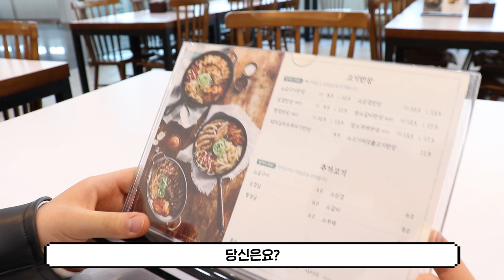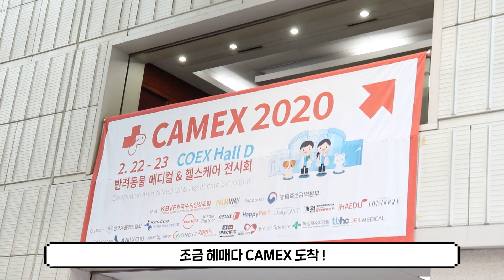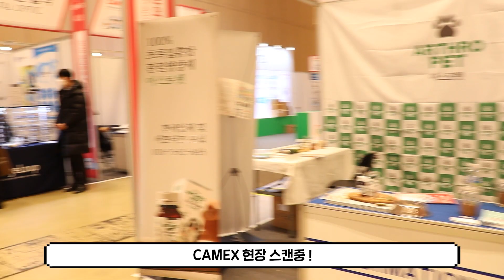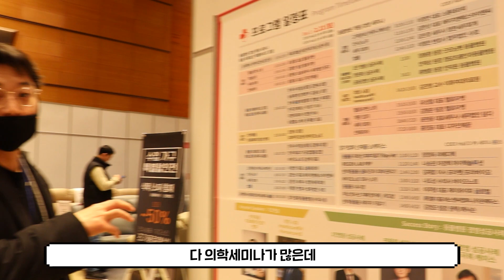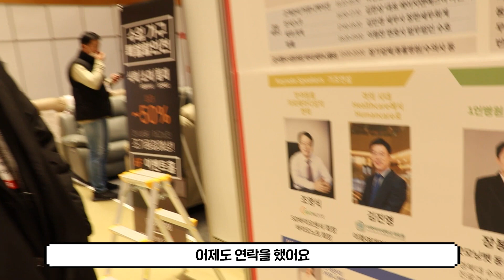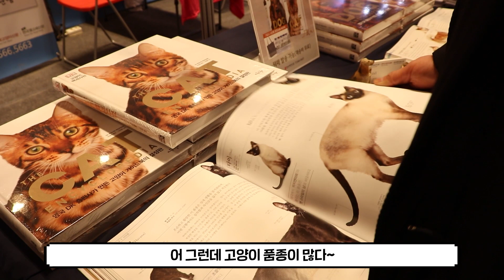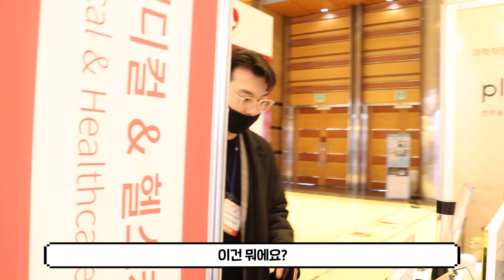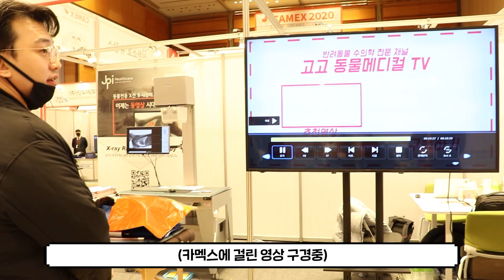반려동물 메디컬&헬스케어 전시회 코로나 뚫고 다녀왔습니다..! [서울 CAMEX 출장 수의사VLOG]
오늘은 고원장이 서울 CAMEX 전시회를 방문하였습니다!
이번 출장에는 성심스튜디오의 별 혜는밤 팀도 같이 다녀왔습니다 !
출장 겸 '우리동네 동물병원' 촬영도 하고 맛있는 식사도 즐기고 왔는데요 !
코로나 때문에 많은 사람들이 참여하지 못해 아쉬웠던 출장이었지만
즐거운 시간이 되었던 것 같습니다 !

BGM 출처
People Say - dyalla